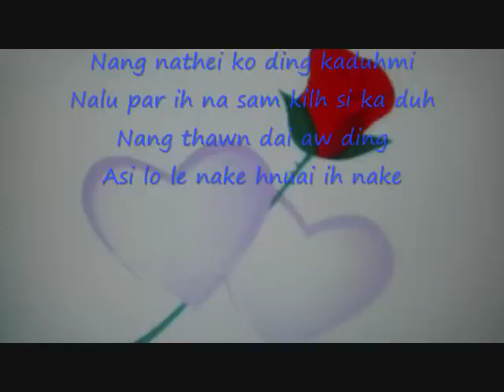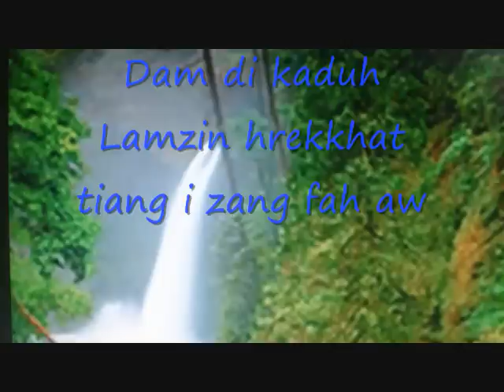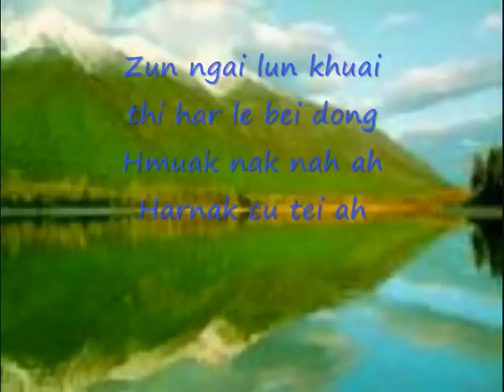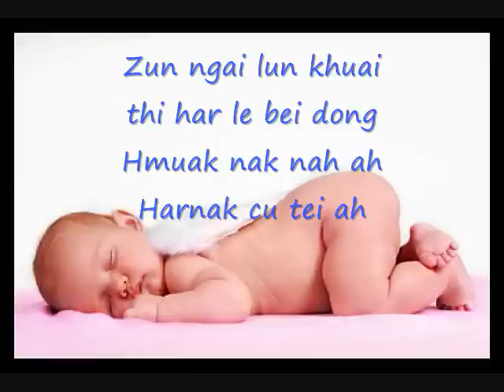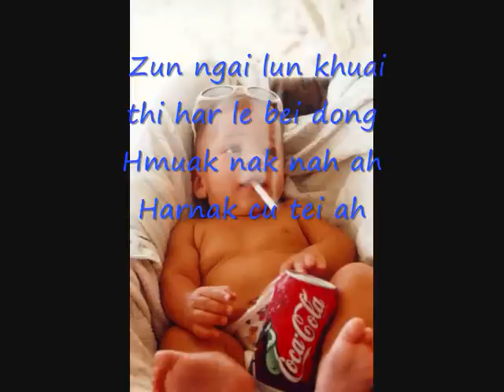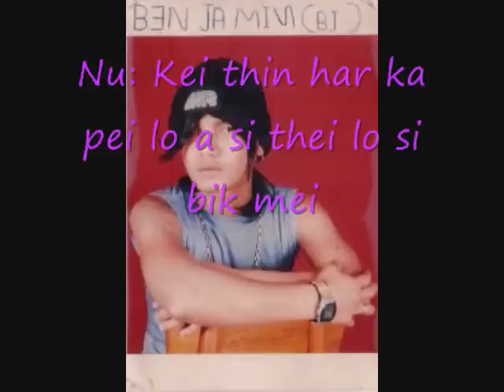laihla - Tahan 1